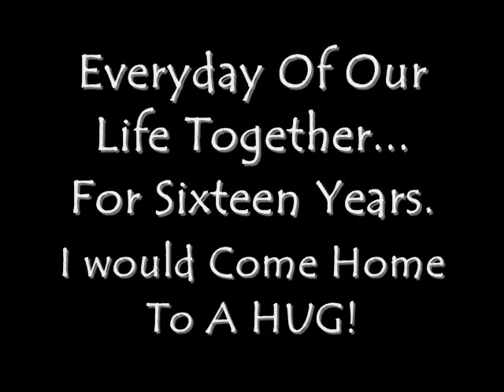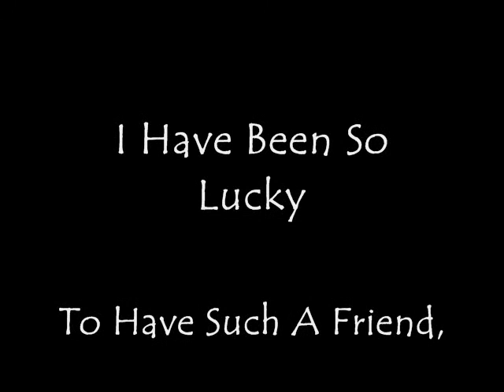My Dog Cigar Gives Hugs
Forgot I had made this video awhile back..Sure do miss that dog!